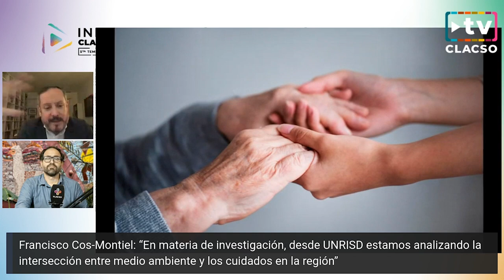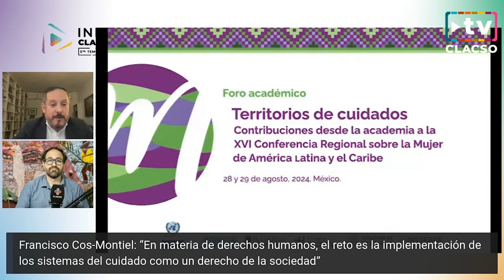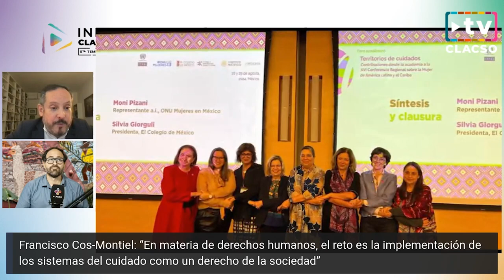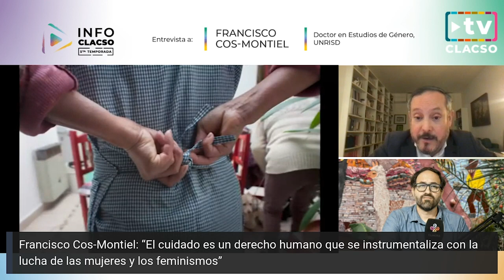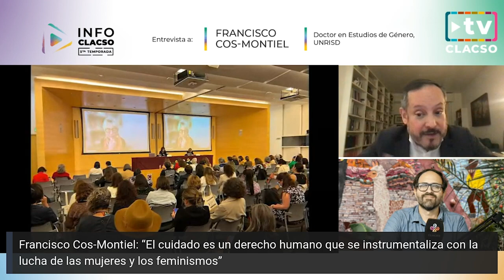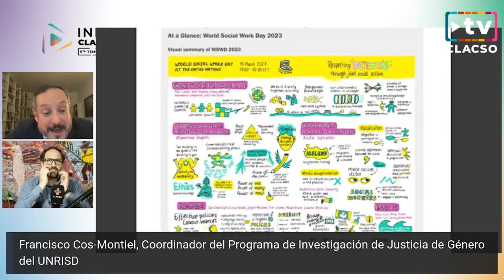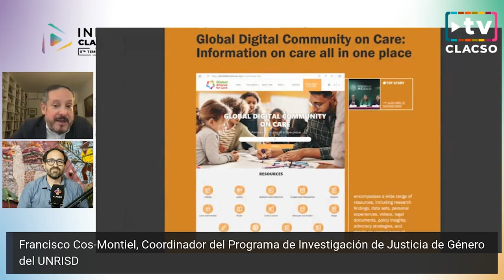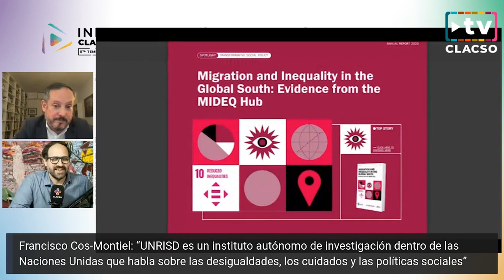Día Internacional de los Cuidados y el Apoyo - 29 de octubre - Francisco Cos-Montiel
Día Internacional de los Cuidados y el Apoyo -  29 de octubre

Francisco Cos-Montiel, Coordinador del Programa de Investigación de Justicia de Género del Instituto de Investigación de las Naciones Unidas para el Desarrollo Social (UNRISD).

Día Internacional de los Cuidados y el Apoyo
Por decisión de la Organización de las Naciones Unidas, se fijó el 29 de octubre como el Día Internacional de los Cuidados y el Apoyo, para visibilizar la carga que recae principalmente sobre las mujeres y LGBTI+ y dificulta su pleno acceso a derechos.